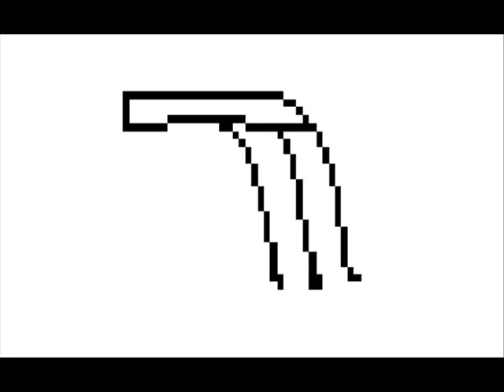شنى (ٍابحث عن العلامة بنطقها أو بشكلها Look the sign up by shape)